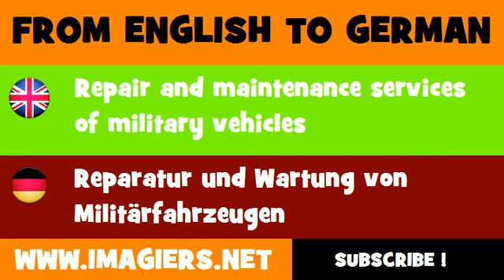DEUTSCH ENGLISCH = Reparatur und Wartung von Militärfahrzeugen